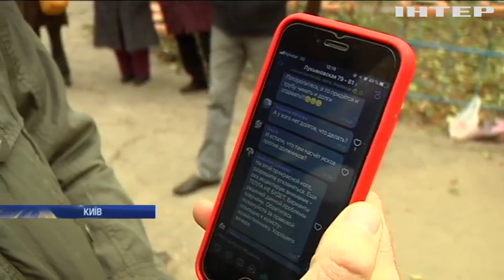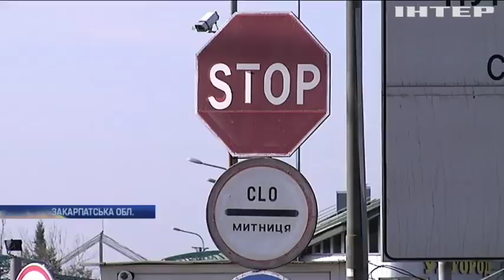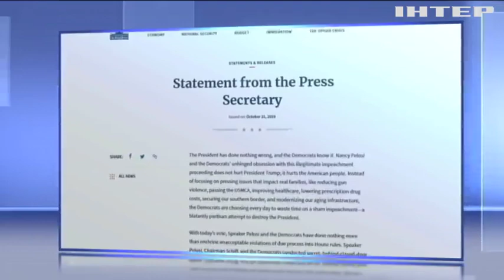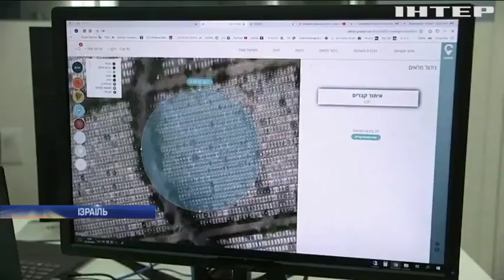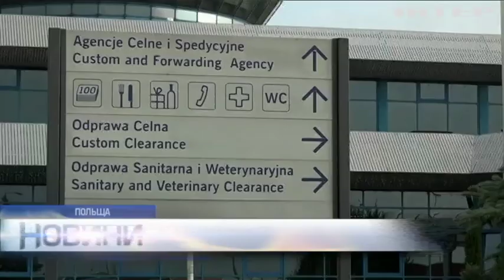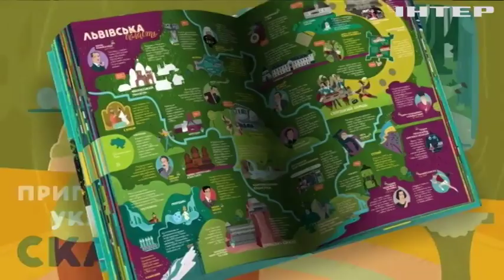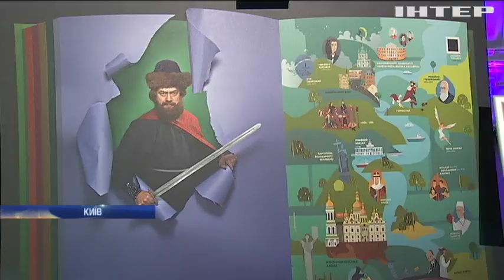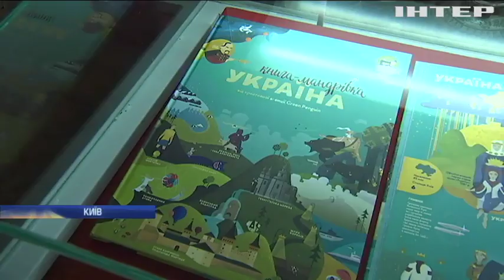Новости 12:00, выпуск за 1 ноября 2019 года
Головні події на цю годину:
Понад три десятки знищених окупантів. У штабі відзвітували про втрати ворога за місяць;
Хлопець гарний, хлопець поганий. Трампа звинуватили у втручанні у британські вибори;
Цікаво і корисно. А ви дивилися другий сезон мультсеріалу "Книга-мандрівка. Україна"?